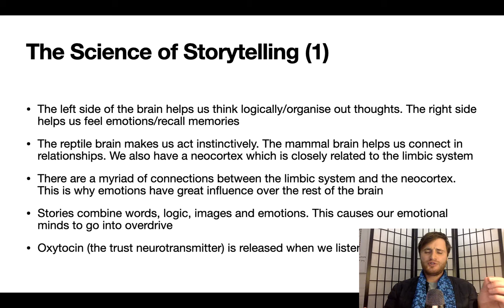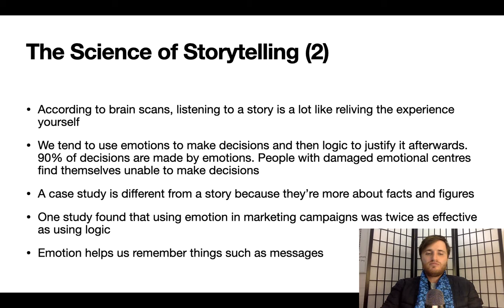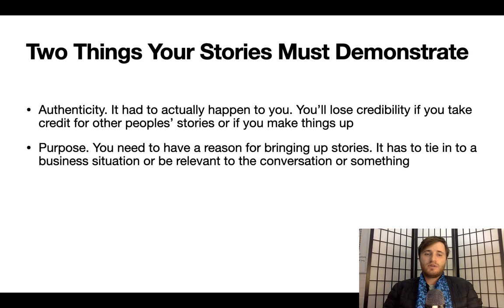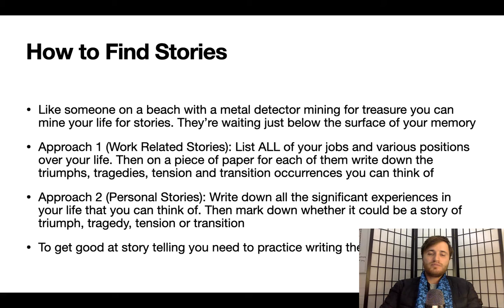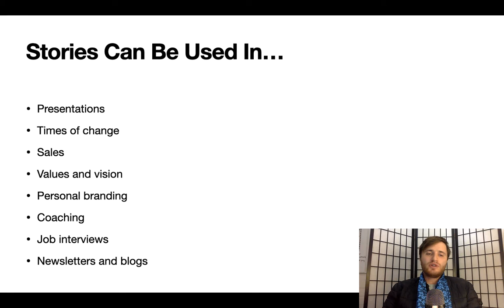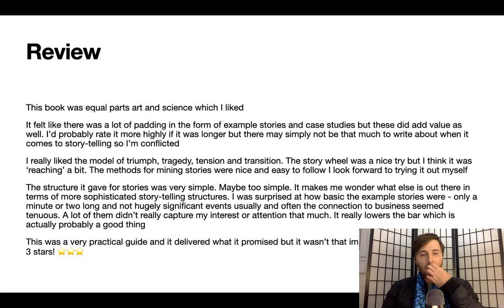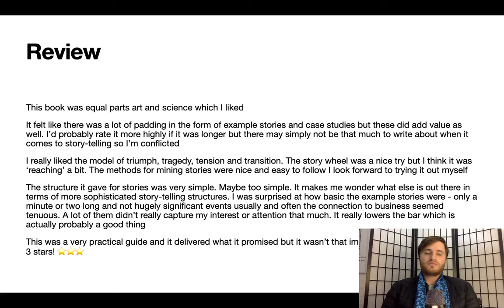Stories for Work Book Summary and Review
Visit out website for blog posts, events, books, courses and consulting